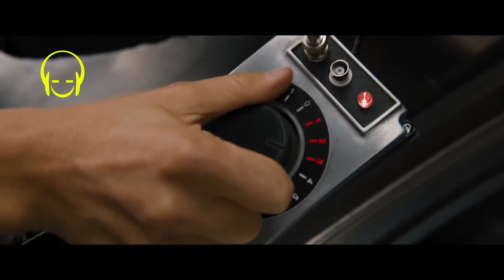اروع أغنية أجنبية مطلوبة💛 spice - go down deh ft. sean paul shaggy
🎧 MIXY REMIX is created to promote and support new artists, (musicians / labels, composers, producers, photographers / filmmakers) who want to create a fan base. Send your song or video

اروع اغنية اجنبية اسبانية مشهورة ~ube ·

اروع اغنية اجنبية اسبانية مشهورة ~  الاغاني الاجنبية لعام
اغنية اجنبية حماسية تاخذك الى العالم

اغنية اجنبية اكثر من روعة لا يفوتك 2017  Sia
YouTube · Epic
اروع اغنية اجنبية اسبانية مشهورة ~Daddy Yankee & Snow - Con Calma

●اغنية اجنبية حماسية 2020 اتحداك ماتعجبك ● اغنية اجنبية حماسية جداااا هجولة تفوتك

ريمكس اغنية اجنبية استكنان - الوحده | 2019‎
YouTube · ميوزك لحن - Music L7n
اغنية اجنبية حماسية تاخذك الى العالم اخر 2020 | DJ MO Remix

اغنية اجنبية روعة, تاخذك الى عالم ثاني 2020_Serhat Durmus - Hislerim, ft. Zerrin
YouTube · Hidden Face

Katy Perry - Bon Appétit (Official) ft. Migos
YouTube · KatyPerryVEVO

اغنية اجنبية, مطلوبة روعة 2020 | Y2K & Bbno$ - Lalala - ilkan Gunuc Remix
YouTube · ريمكس - Remix

اغنية اجنبية استكنان - الظل 2019 Triplo Max - Shadow

اروع اغنية اجنبية اسبانية مشهورة ~ Con Calma ~ اروع الاغاني الاجنبية لعام 2019
YouTube · TrapAjnabi

اغنية اجنبية اكثر من روعة لا يفوتك 2017 - Ed Sheeran & Sia
YouTube · Epic Music NL
Ed Sheeran - Shape of

Peaky Blinders
Thomas Shelby real

Thomas Shelby

Gorani thomas shelby

Cillian Murphy

Peaky Blinders
توماس شيلبي الحقيقي

Russian song

Russian Eurovision Song 2021 lyrics

اغاني روسية مشهورة

Russia Eurovision 2020
ا
Russia Eurovision 2021 lyrics
اغنية روسية ياي ياي

اغنية روسية يبحث عنها الملايين

●اغنية اجنبية حماسية 2020 اتحداك  اجنبية حماسية جداااا هجولة تفوتك

YouTube · KatyPerryVEVO

اغنية اجنبية, مطلوبة روعة 2020 | Y2K & Bbno$ - Lalala -
YouTube · TrapAjnabi

اغنية اجنبية حماسية تاخذك الى العالم اخر

اغنية اجنبية اكثر من روعة لا يفوتك

drive forever russian remix